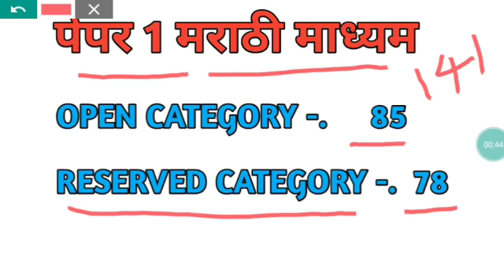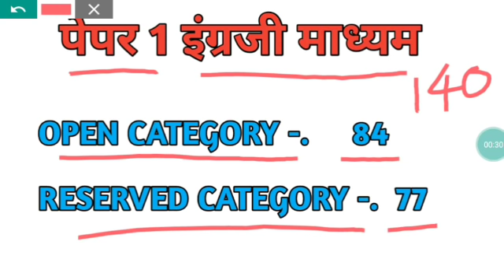TET 2020 पास होण्यासाठी एवढे गुण आवश्यक/24 Feb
TET पास होण्यासाठी किती गुणांची आवश्यकता आहे याची माहिती

online coaching.